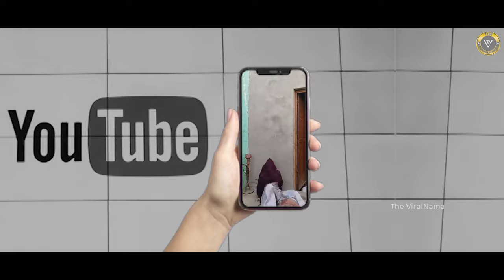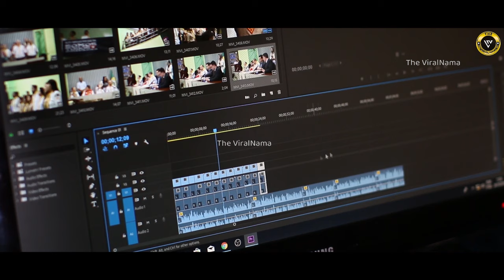ये वीडियो आपकी सारी टेंशन छू-मंतर कर देगा | Funny Moments Part-7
दोस्तों, इस भागदौड़ ने तो हमारी हंसी ही छीन ली है जबकि हंसना हमारे लिए बहुत ज़रुरी है। क्योंकि “लाफ्टर इज दा बेस्ट मेडिसीन”.. एक बार दिल खोलकर हंसना, मतबल जीभर कर मन हल्का। तो बामुलाहिजा.. हो जाइये..हंसने को तैयार.. क्योंकि आपको हंसाने गुदगुदाने और खिलखिलाने के लिए..आपका अपना द वाइरलनामा लेकर आया है फनी मोमेंट्स की एक और खास पेशकस...इस वीडियो को बिना स्किप किए लास्ट तक देखिएगा..हंसते-हंसते लोटपोट न हो जाओ तो कहना। आपने हमारे फनी मोमेंट्स सीरीज के पिछले वीडियो को भर-भरकर प्यार दिया था। आपके इसी प्यार को देखते हुए हम आपके लिये एक और बार लाये हैं, ये बेहद मज़ेदार वीडियो। हमारा दावा है कि ये फनी वीडियो आपकी दिनभर की टेंशन को छू-मंतर कर देगा। तो देर किस बात की, आइये शुरु करते है आज का वीडियो- Funny Moments Part-7.